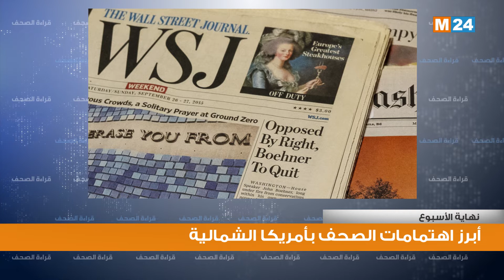أبرز اهتمامات الصحف بأمريكا الشمالية ليوم السبت 03 دجنبر 2022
لمتابعتنا

لتحميل التطبيق